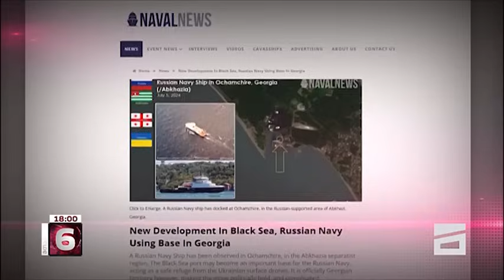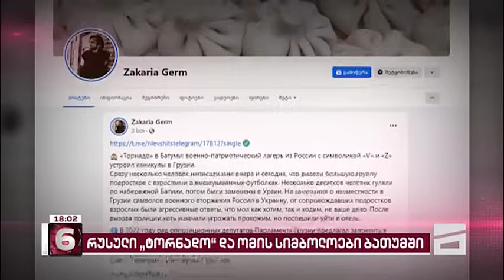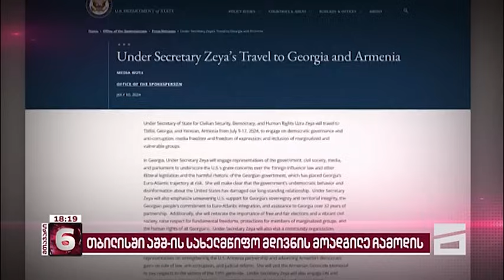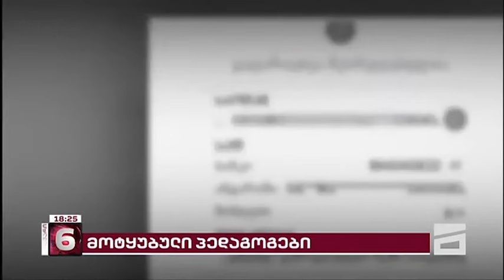მთავარი 6 საათზე - 10.07.2024